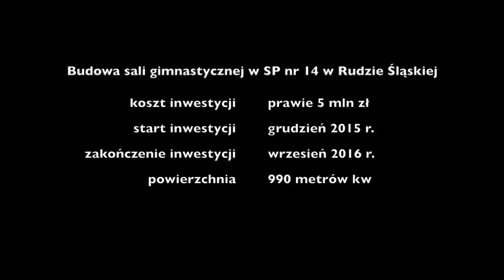ERBUD Ruda Śląska